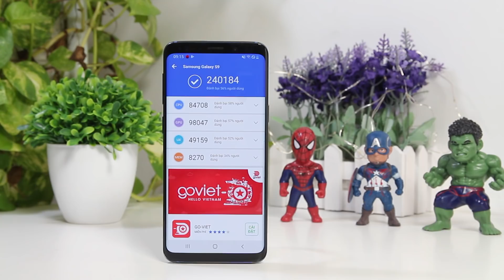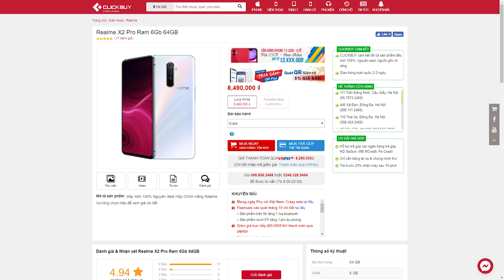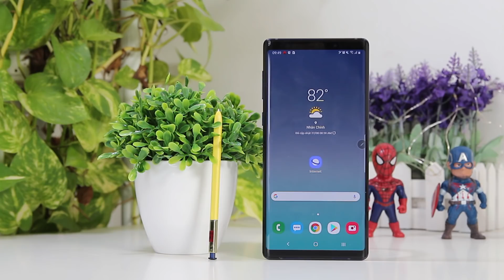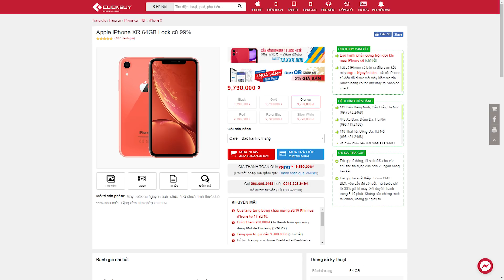Tư vấn điện thoại iPhone 11 được tặng nên dùng hay nên bán?